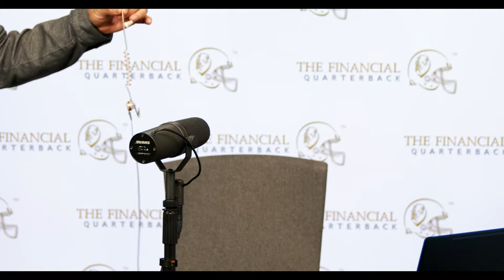Should you pay off your mortgage ? With special guest, Professor Laurence Kotlikoff.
The Financial Quarterback Josh Jalinski talks with Dr. Laurence Kotlikoff live on 710 WOR. Dr. Kotlikoff is a professor of economics at Boston University, president of Economic Security Planning, and a New York Times best-selling author. His columns, articles, and books cover personal finance, generational policy, climate policy, inequality, tax reform, Social Security, banking, robotization, growth, and much more.

His company produces the world’s most powerful personal financial planning tools.